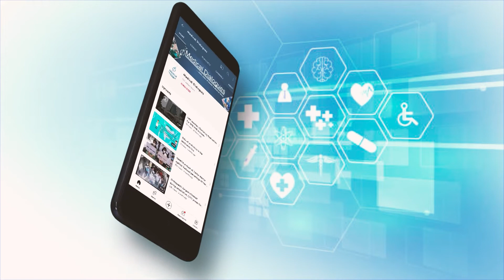Dr Reddy's Labs Unveils Bortezomib for Injection in US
Drugmaker, Dr Reddy's Laboratories Ltd., has announced the launch of Bortezomib for Injection 3.5 mg, the generic equivalent of Velcade Injection, in the U.S. market approved by the U.S. Food and Drug Administration.

Dr Reddy's Bortezomib for Injection, is supplied in a 3.5 mg per 10 mL single-dose vial presentation for subcutaneous or intravenous use.